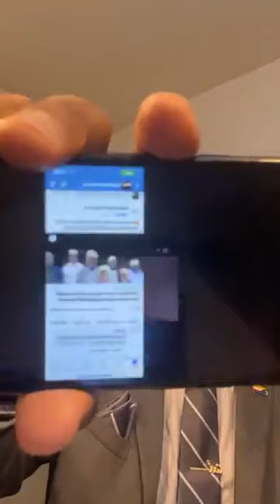Les opposants Comoriens ne sont pas honnêtes! Honte aux dirigeants soutenant le criminel AZALI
_Un message aux pèlerins
Honte aux dirigeants soutenants le criminel Azali
_Les opposants Comoriens ne sont pas honnêtes
_Nous  sauverons les Comoriens malgré…